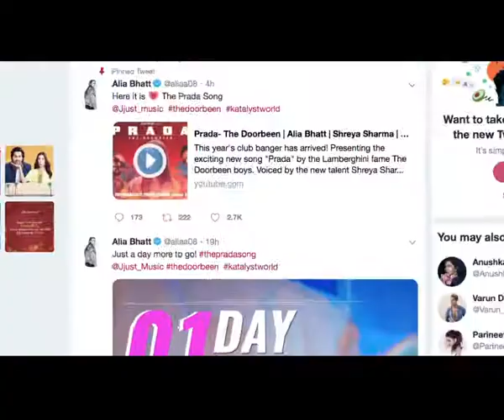The PRADA Song out | Alia Bhatt’s Colorful Music Video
Actress Alia Bhatt has given a "Stranger Things" twist to her debut music video, for The Doorbeens song "Prada", in order to tease fans.   The video is presented by Jjust Music Official and Jackky Bhagnani and this is the first time Alia is starring in an independent music video. Alia's stunning looks and moves are surely making this track even more special. Alia is busy with "Sadak 2", which marks the return of her father Mahesh Bhatt as director. The film is a sequel of the 1991 hit "Sadak".